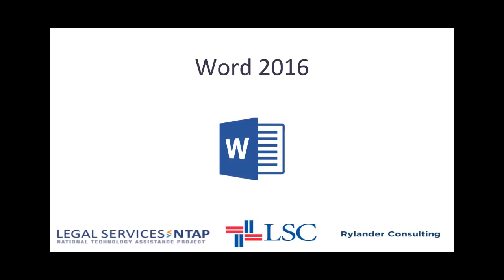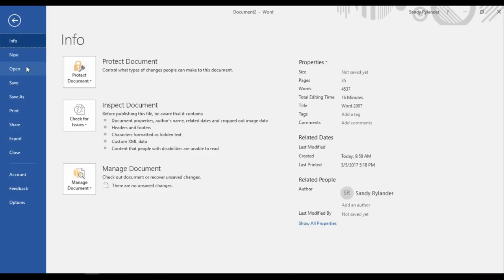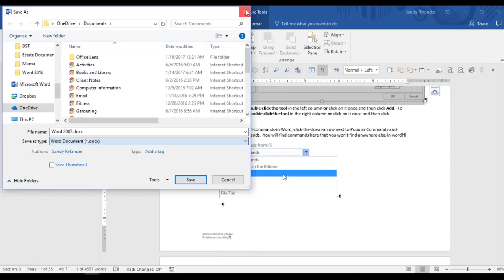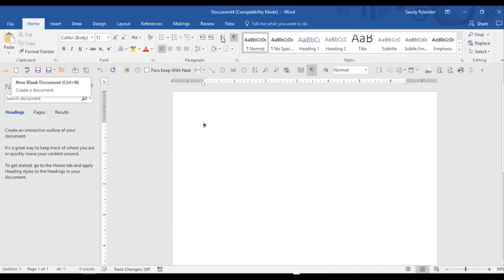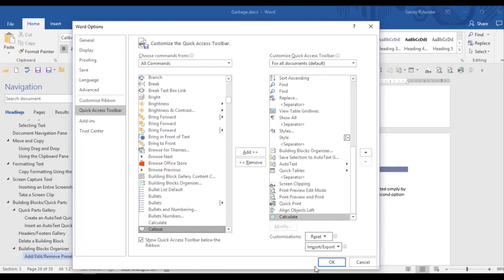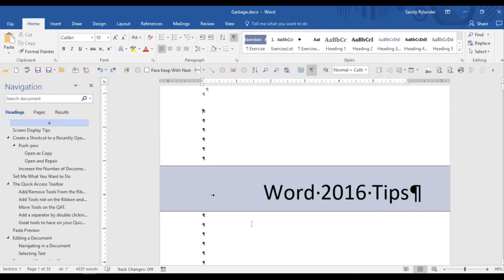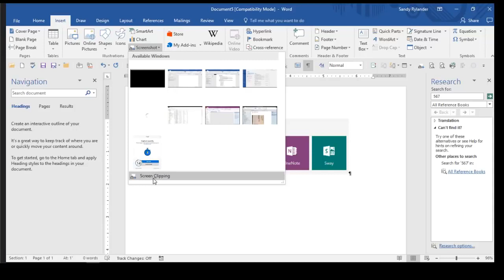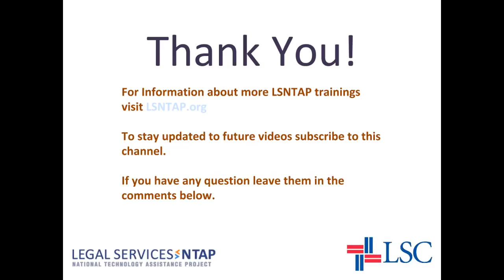Tips and Tricks for Word 2016